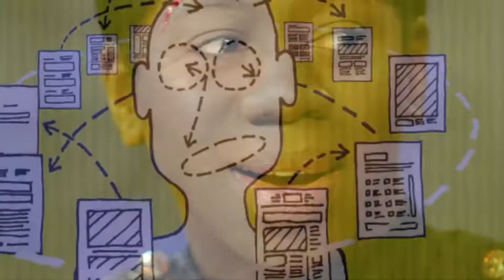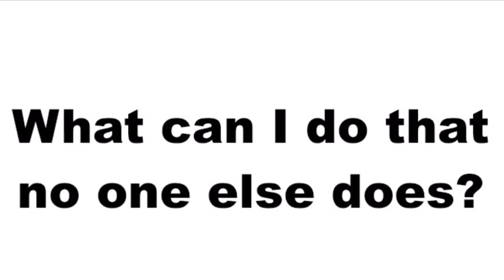The TRUTH About Attracting Clients